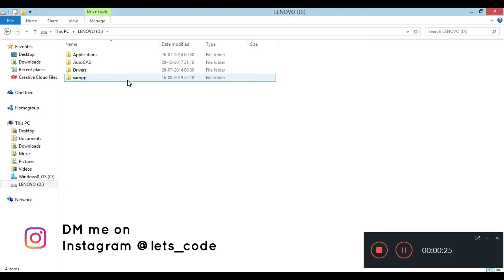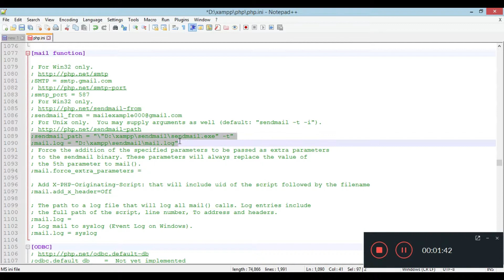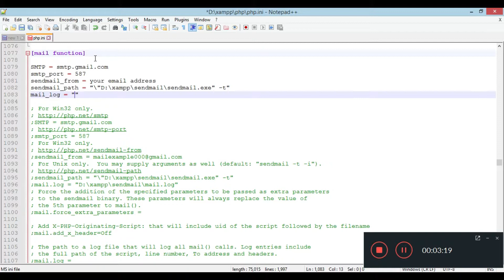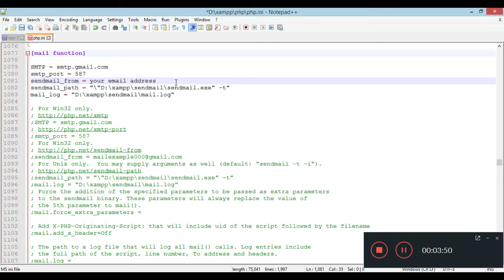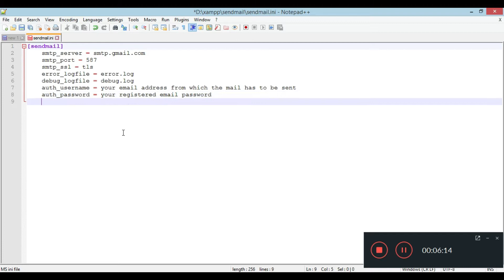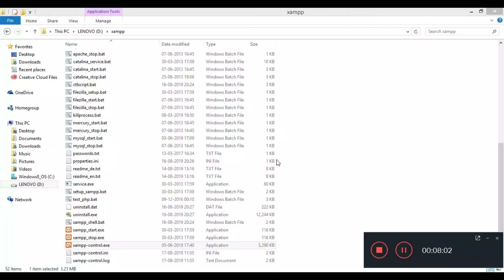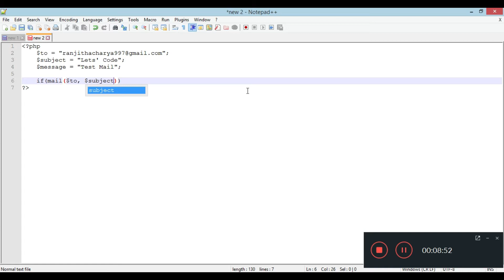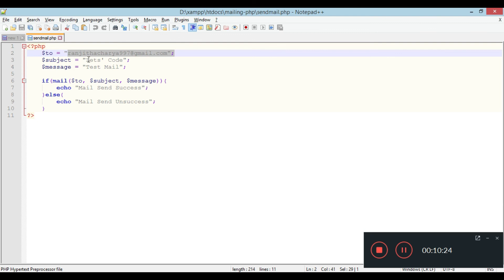How to send Email using PHP - Let's Code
How to send Email using PHP
How to configure mail in PHP